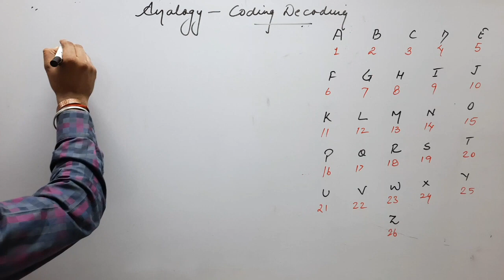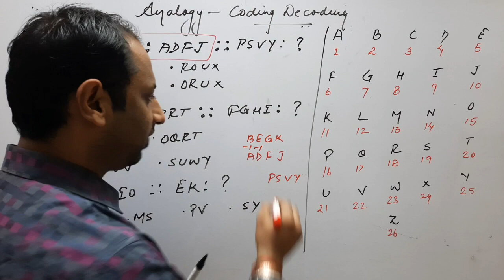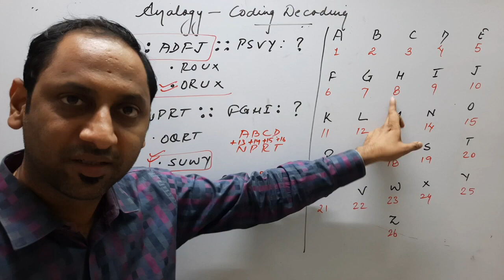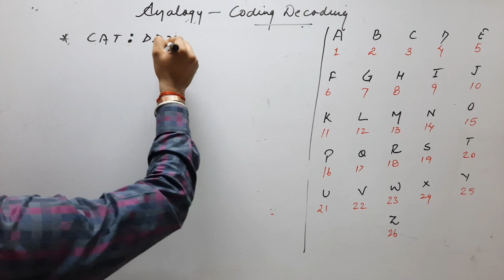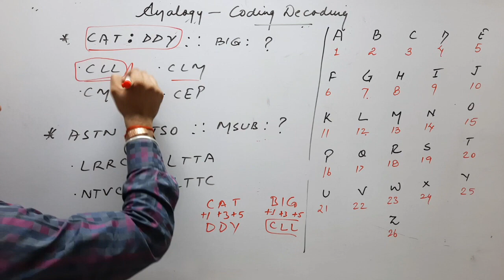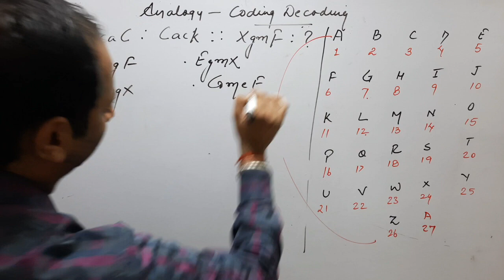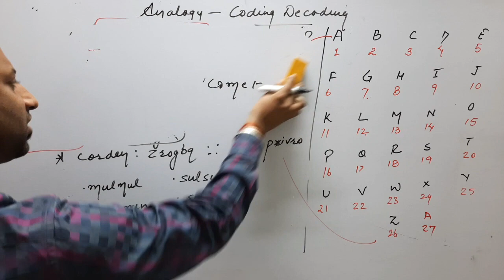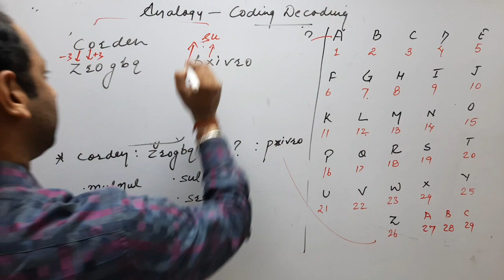MAT Reasoning Analogy TYPE 2